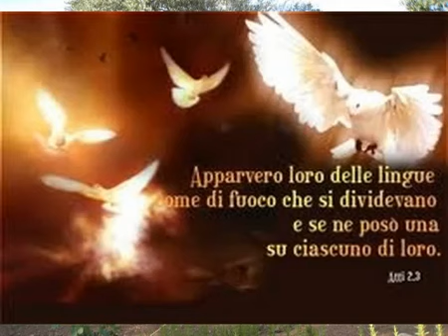LO SPIRITO SANTO di Napoli canta all'Eterno